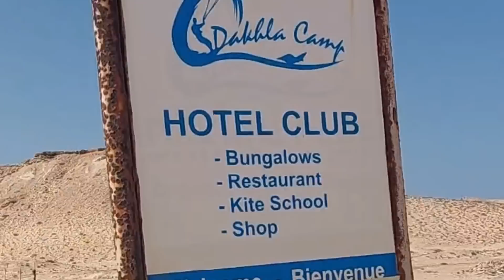الداخلة جوهرة الصحراء المغربية قبلة للسياحة الدولية و الانشطة البحرية وركوب الامواج و الغطس التخييم